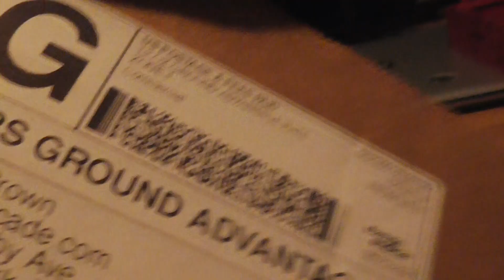00094 Shrinking Dice package